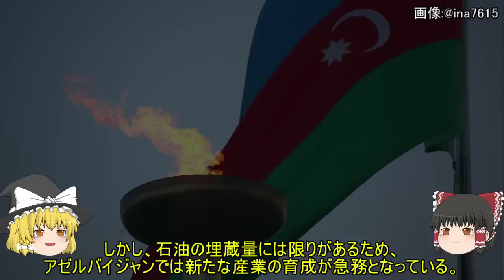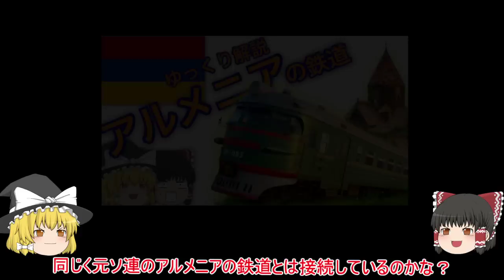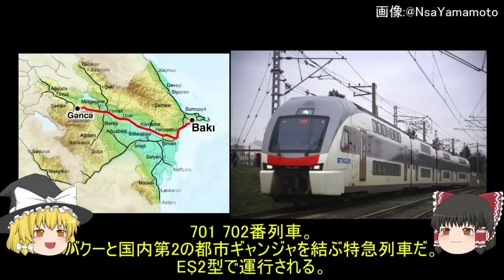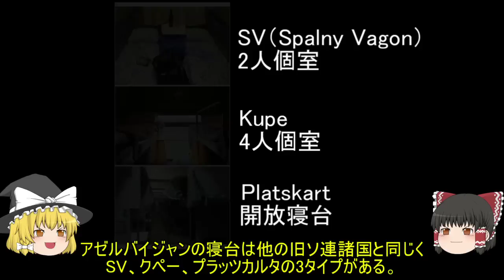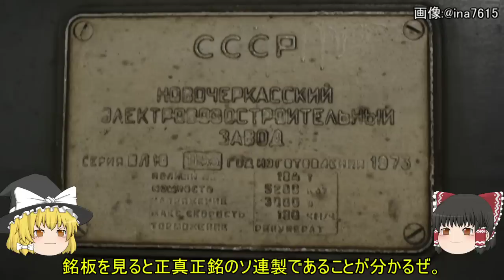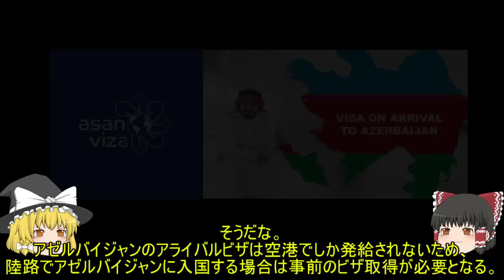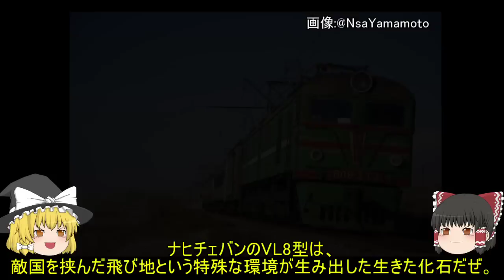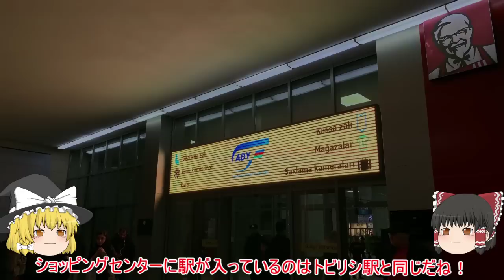【ゆっくり解説】アゼルバイジャンの鉄道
ゆっくり解説で世界の鉄道を紹介するゆっくり海外鉄第27弾！
旧ソ連の産油国アゼルバイジャンの鉄道について解説します！

※2019年の現地での取材に基づいて制作しています。

GEEK TRAVEL INC.

オープニング曲:
QJITAI / with u...